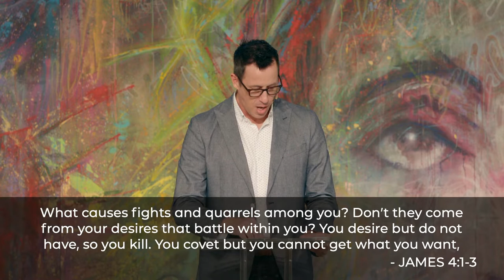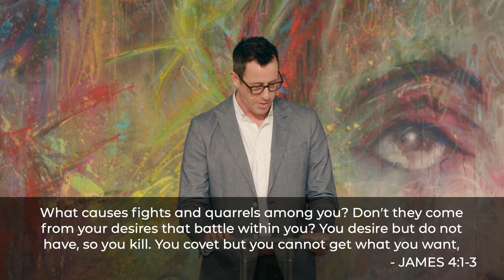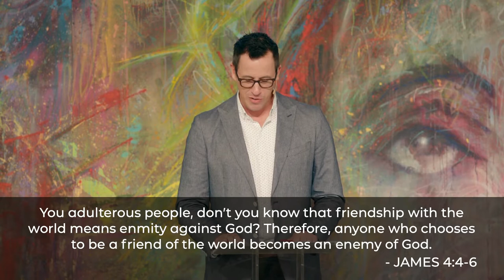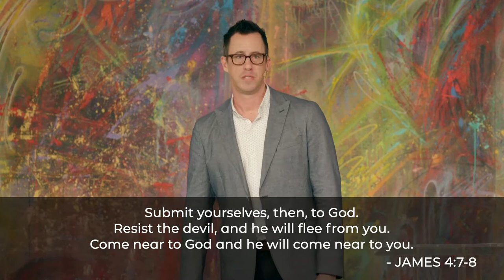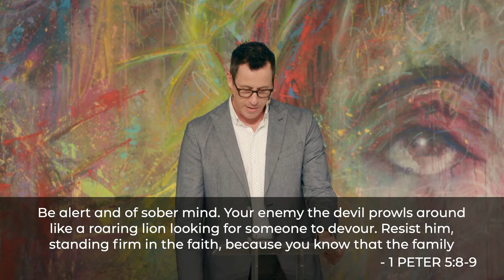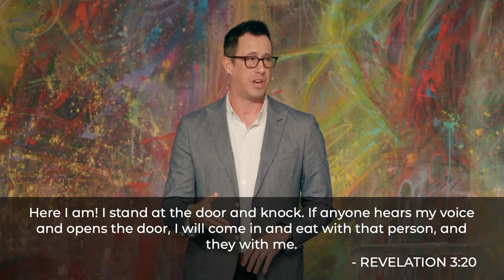How God Heals Conflict (Less Talking More Walking - Pt 5)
Historically, it's one of the most controversial books in the Bible. In the years following Jesus' life on earth, a man who had publicly rejected Jesus' ministry became a Christian and wrote a letter to other first-century believers. Three things make his letter remarkable: first, that man, James, was the son of Joseph and Mary and Jesus' little brother. Second, after publicly criticizing Jesus during his life, James proclaimed faith in his big brother after Jesus' death. Third, James' letter - and its place in the New Testament - has been hotly debated by Christian leaders for centuries.